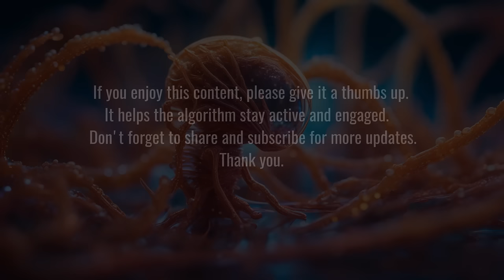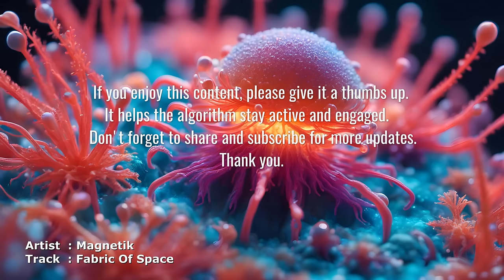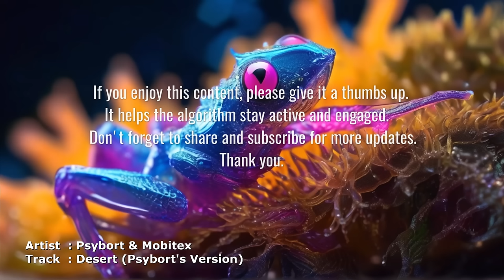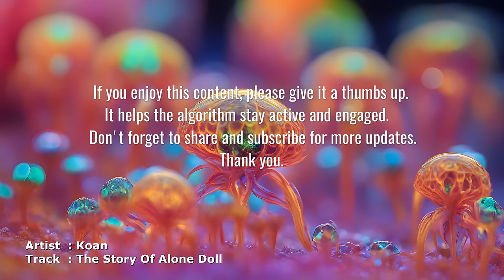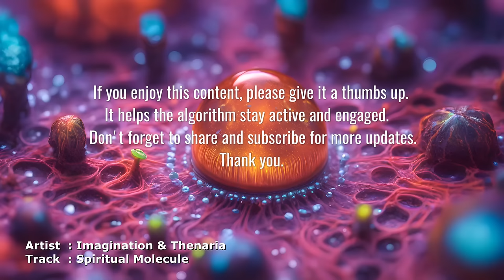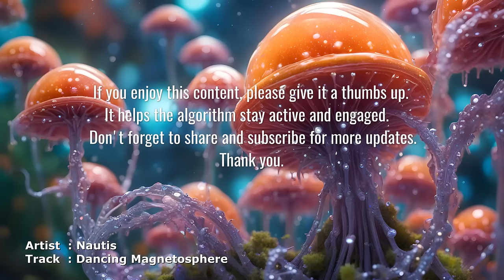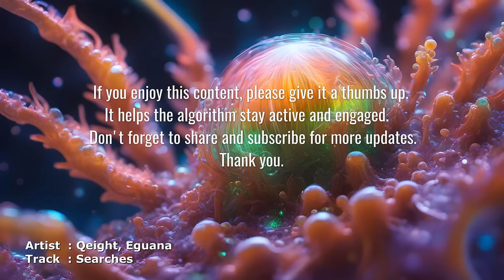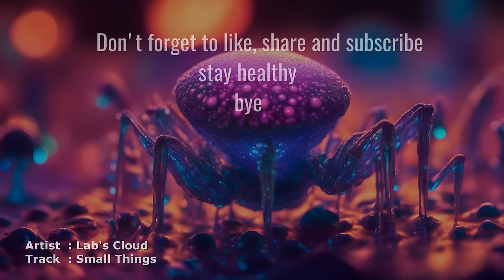ૐ Chillout News Mix ૐ Vol.93 / 02-2024 (Chillgressive Psychill Psybient Downtempo Mix)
Psybient Downtempo mixed by Astral Dude - 02/2024 - MANY THX TO ALL MUSICIANS

Tracklist

01.
00:00 - Magnetik - Stella

02.
09:23 -  Strana 03 - Yogadisco

03.
13:58 - Magnetik - Fabric Of Space

04.
23:14 - Dense & Unusual Cosmic Process - Scream

05.
29:46 - Psybort & Mobitex - Desert (Psybort's Version)

06.
38:25 - In'R'Voice - The World Behind

07.
44:36 - Koan - The Story Of Alone Doll

08.
53:18 - Ancient Core - Introspection

09.
01:02:35 -  Imagination & Thenaria - Spiritual Molecule

10.
01:10:15 -  Lars Leonhard - Ethereal Mirrorscape

11.
01:16:38 -  Nautis - Dancing Magnetosphere

12.
01:23:11 -  NEXUS - Mycelium

13.
01:29:54 -  Qeight, Eguana - Searches

14.
01:36:35 -  E-Mantra - When Darkness Comes

15.
01:42:08 -   Lab's Cloud - Small Things

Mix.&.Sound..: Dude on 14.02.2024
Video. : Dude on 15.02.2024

Pictures by : Astral Dude & KI